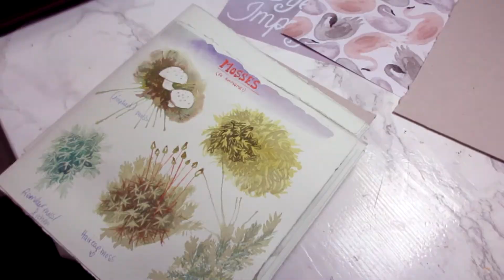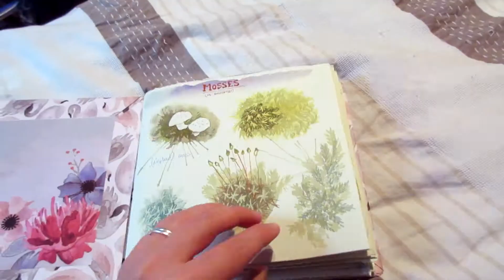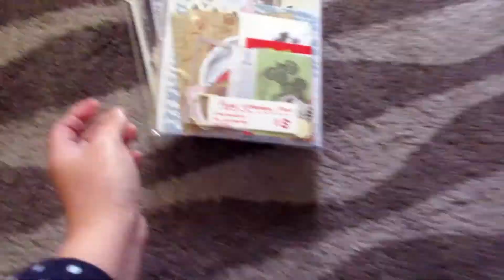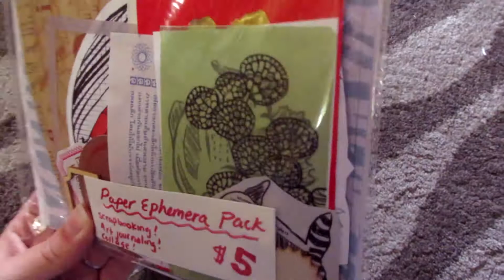[Artist Vlog] Camera sucks worse than I thought?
I'm back on my bulls***! This week, I agonized whether or not to invest in a new camera, and then which one??? Do we want pretty footage without zoom, or sharper-yet-regular footage with incredible ZOOM? I watched so many videos that compared different canon cameras, guys. I've narrowed it down to either the M50, the G7x, or the SX 730 HS. I hope I made an okay choice because it is comin'.
Also, having an entire birthday cake for a household of two people isn't as fun as it sounds... 🤢